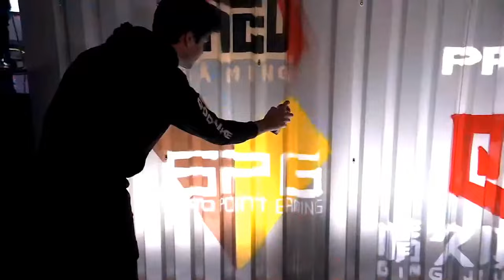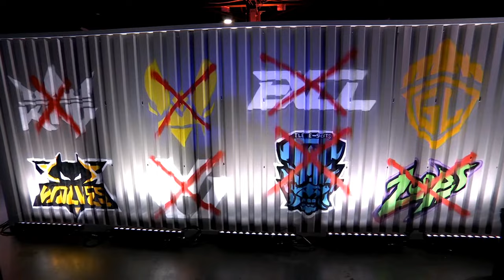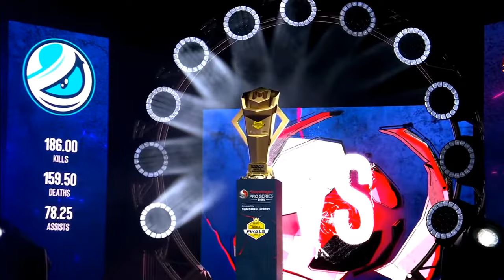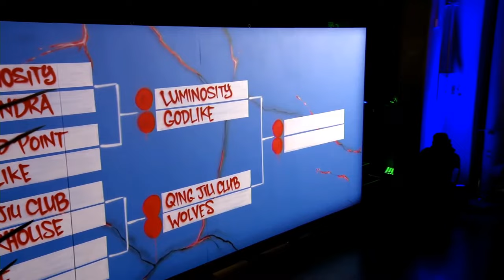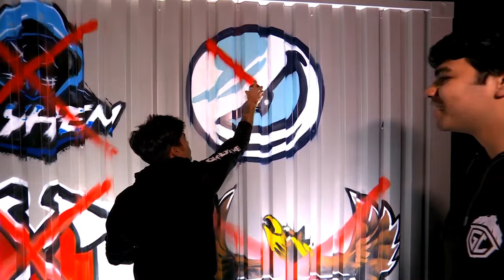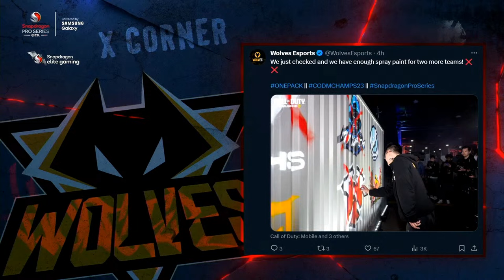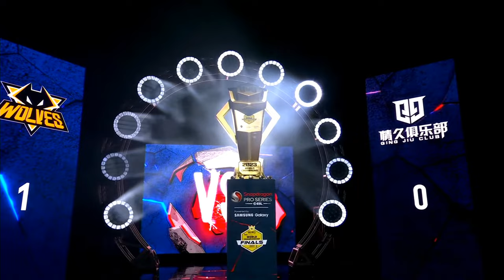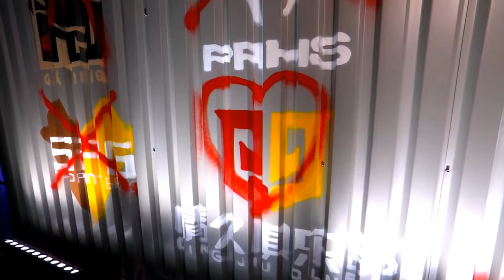Grand Final CODM World Championship 2023 l Garena Call of Duty®: Mobile Indonesia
Saksikan Live Streaming Grand Final CODM World Championship 2023

4 tim terbaik akan bertarung di babak akhir Grand Final CODM World Championship 2023. Siapakah yang akan menjadi Juara? Saksikan live streamingnya hari ini jam 22.30 WIB di Channel FB YT Garena CODM Indonesia

Follow @codmesports.id untuk mendapatkan Informasi mengenai Esports Garena CODM Indonesia